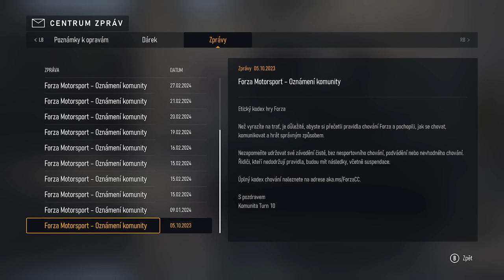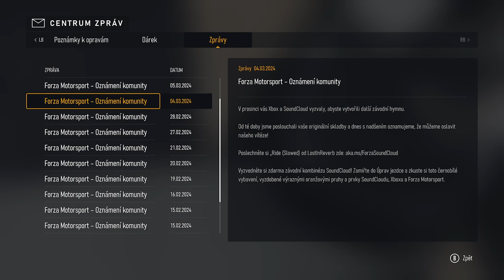Forza Motorsport 2023 - #2 - Only in Czech - 11/3/2024 (záznam ze streamu)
Hello guys, I present you my video from the game Forza Motorsport 2023. But now only in Czech language from me.